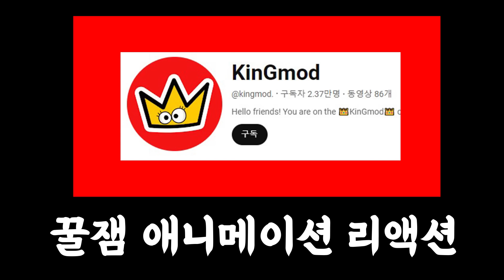주코시스 vs 파피플레이타임 몬스터 대격돌!! 바이러스에 감염되어 돌연변이가 된 주코시스를 이길수 있을까? 애니메이션 상황극 [꿈토이 꿀잼 리액션]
2 재밌는 댓글을 달아봐
3 재밌는 일들이 생길거야~!!
앙 ~ 꿈토 띠~!!